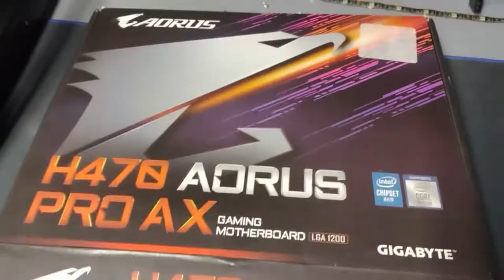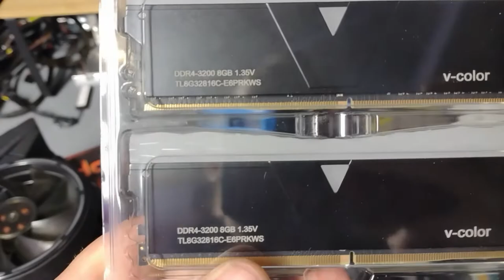ANTEC SKELETION 1,200$$ GAMING PC BUILD !!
* CHECK US OUT ON *SOCICAL MEDIA **   👇👇👇👇 $$   LINKS BELOW $$

P.O.BOX 1478
Pigeon Forge ,TN
37868                                   👇👇👇👇

$jimhamilton85